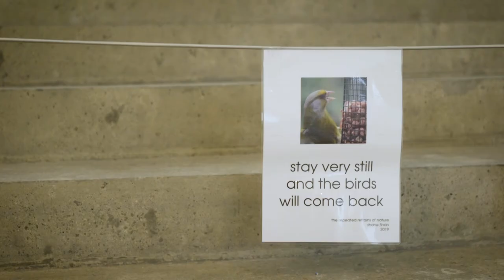Shane Finan | Over Nature | Reappropriation (2020) + The Repeated Refrains of Nature (2019)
RCC Gallery 1

This group exhibition curated by Valeria Ceregini has been shaped to activate a new vision of greater ecological awareness and responsibility. It offers a new optical experience, greater ecological awareness and responsibility towards landscape and environment which surround us.

The exhibitions consist of a series of multimedia artworks and paintings from Shane Finan, an innovative and interactive approach from Beata Piekarska-Daly to move towards painting, an abstract method of landscape representation with paintings and printings from Mary O’Connor, an in-depth analysis by videos and photographs of the botanical and environmental condition of the Irish landscapes from Louis Haugh, photographic installations and drawings from Guillaume Combal, and a multidisciplinary approach from Kathy Herbert.